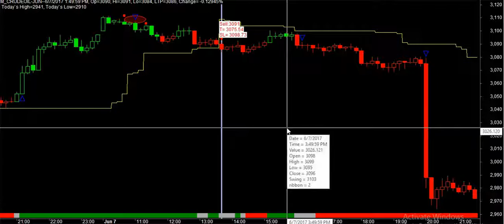mcx crudeoil 1 month in 1500 point profit super duper performance dubble shit performance